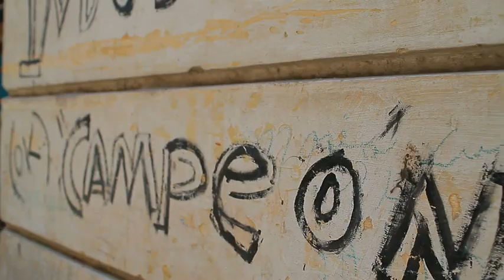A Day in Cuba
Here is a a very sloppy edit of one of my days getting lost in the streets of Old Havana.